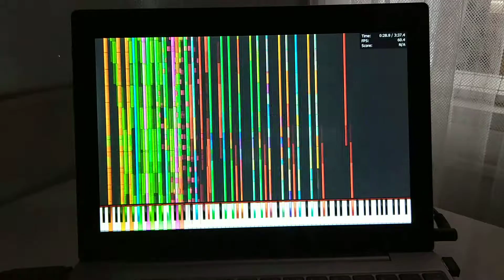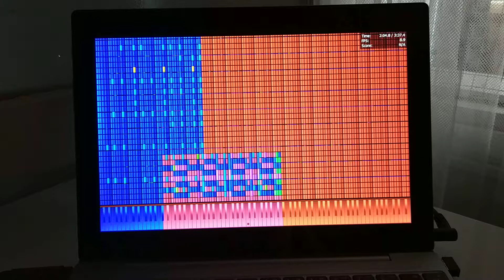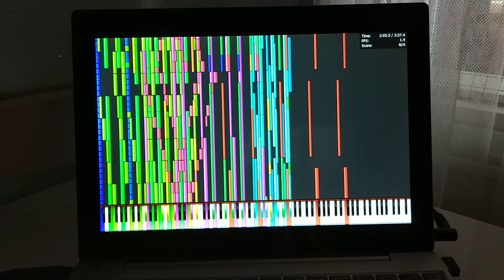Atom x5-8350 plays Bad Apple!! 3.5 Million